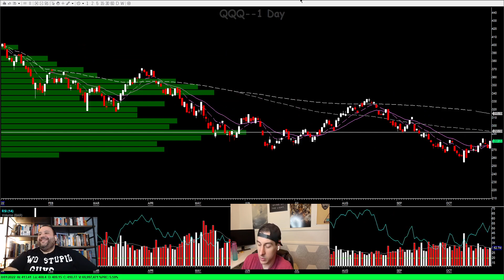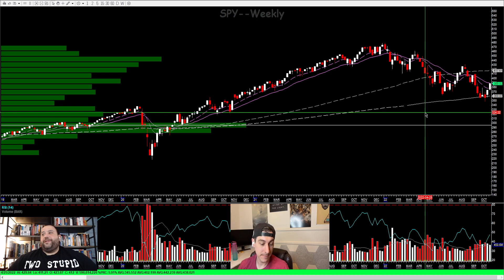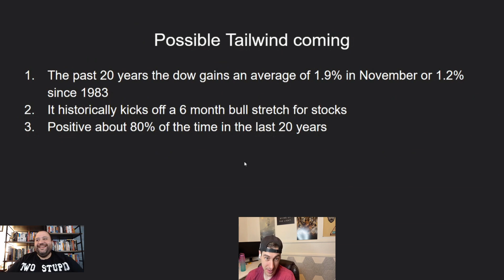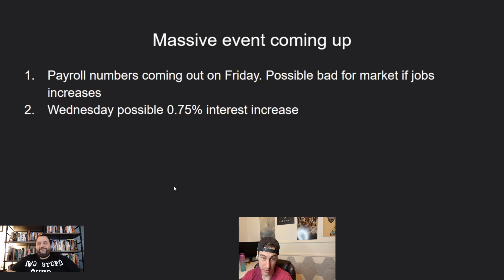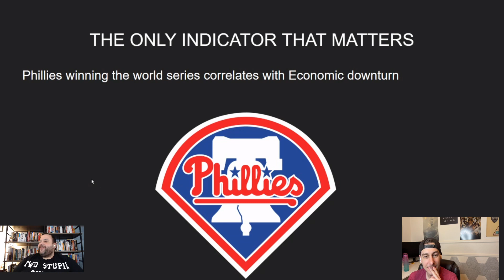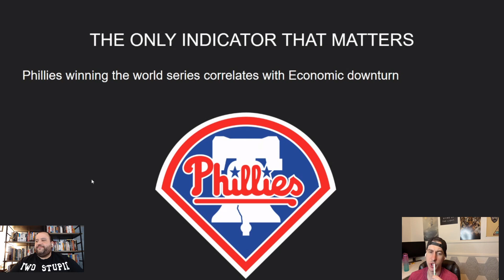SPY AT CRITICAL LEVEL: Will Michael Burry be Proved right?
We didn't seem to have a capitulation event yet. Dylan is still heavily short but it looks like we are at a deciding point thanks to the time of year and the current market conditions. Where do you guys think we go from here?